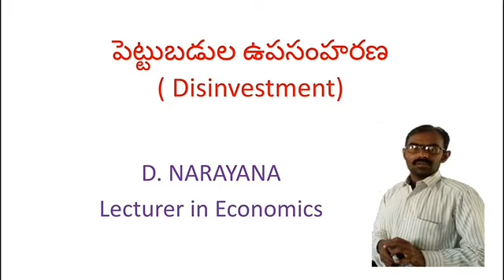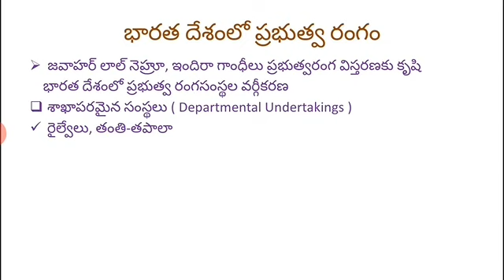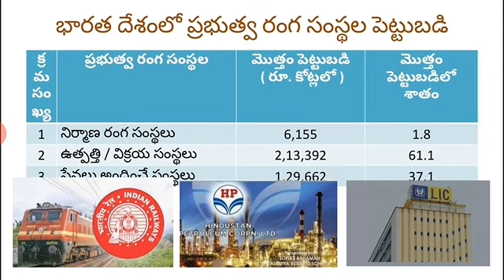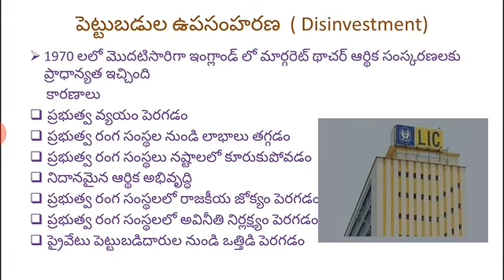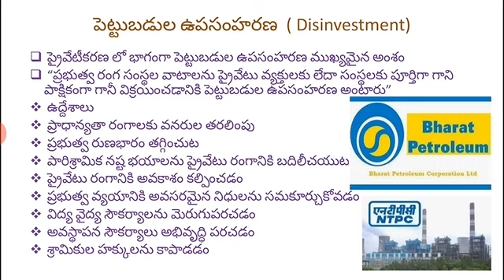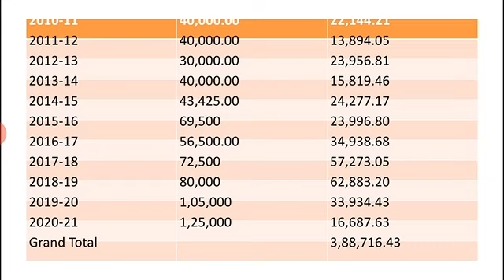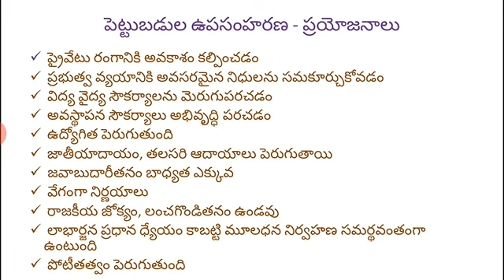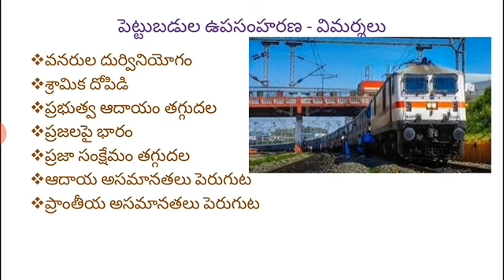పెట్టుబడుల ఉపసంహరణ Disinvestment